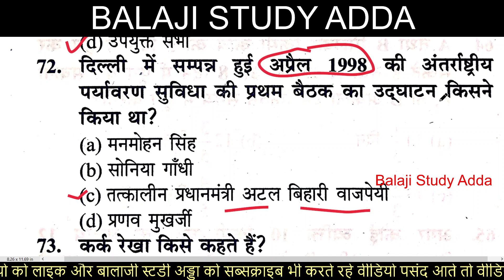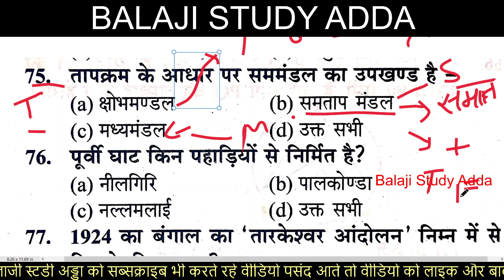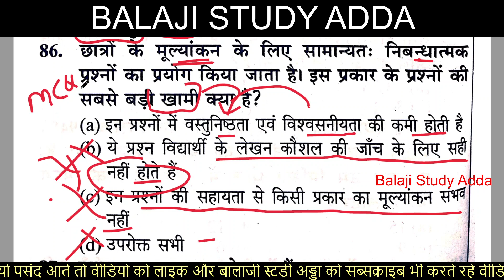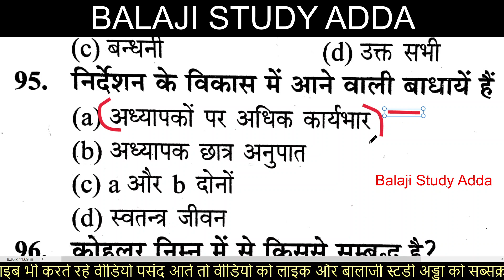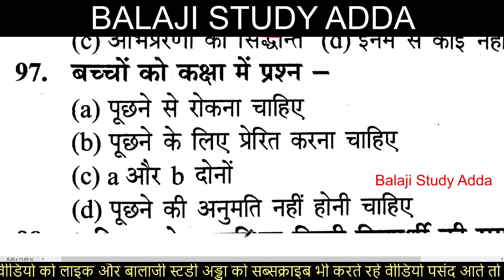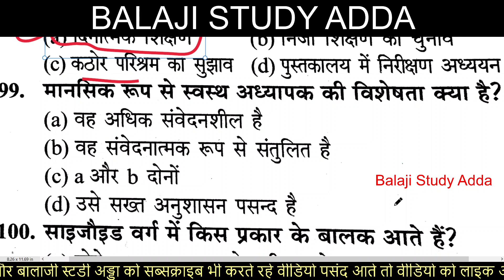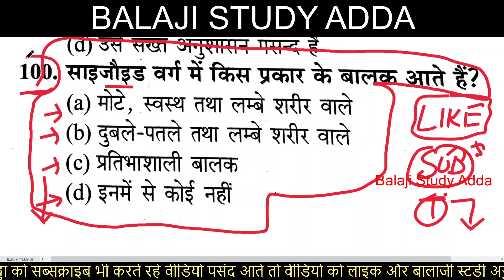Supertet 2021 पर्यावरण एवं सामाजिक अध्धयन, शिक्षण कौशल और बाल मनोविज्ञान Practice Set | Set- #7